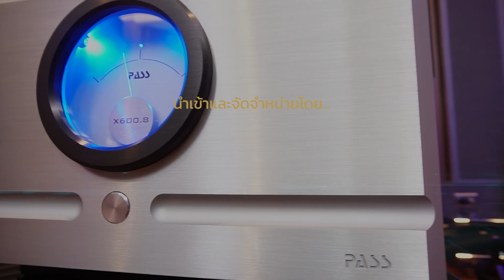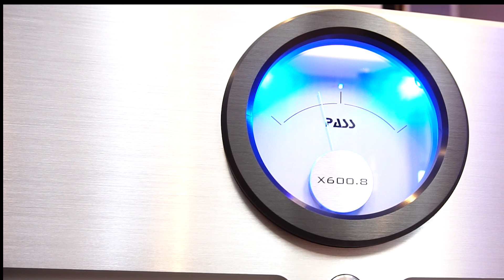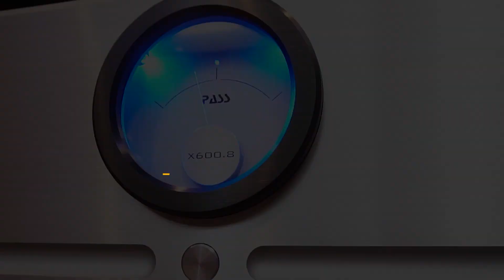แนะนำ Pass Labs รุ่น X600.8 เพาเวอร์แอมป์โมโนบล็อกระดับเรือธง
KS Sonsgroup แนะนำเพาเวอร์แอมป์โมโนบล็อกระดับไฮเอ็นด์จาก Pass Labs
รุ่น X600.8 พัฒนาการที่ก้าวไปอีกขั้นจากฝีมือการออกแบบของ Nelson Pass ตำนานของวงการเครื่องเสียง ผู้สร้างชื่อให้ Pass Labs เป็นที่รู้จักและเป็นที่ต้องการของนักเล่นเครื่องเสียงระดับไฮเอ็นด์ทั่วโลก